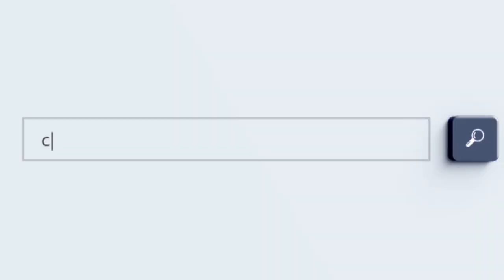José Luis Aguilera Rico, secretario de Trabajo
El titular de la Secretaría del Trabajo, José Luis Aguilera Rico, señaló que es de suma importancia acercar y socializar el Modelo Querétaro para el Sistema de Justicia Penal Acusatorio.con el sector obrero, a través de sus líderes y representantes en la entidad.